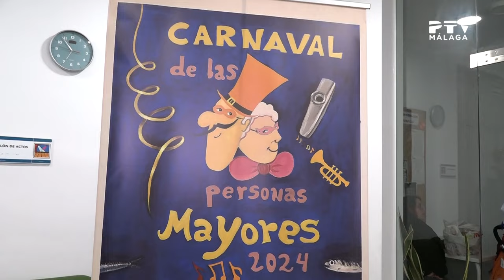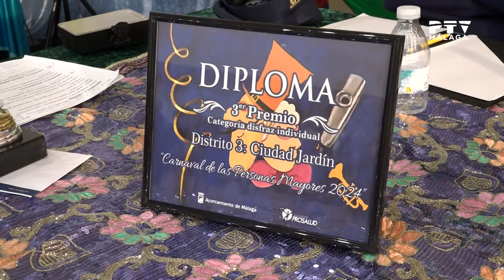🎉GAM🥳 Carnaval de mayores en Ciudad Jardín • Jueves 18 enero 2024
Acudimos al carnaval de mayores del distrito de Ciudad Jardín. Nos lo pasamos en grande con nuestros séniors y además hablamos con el concejal